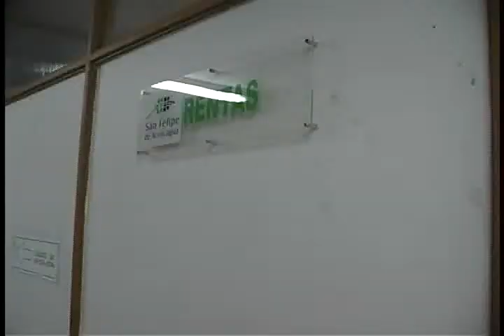JOSE LUIS NOTA INCREMENTO PREVISIONAL DISPARES PARA FUNCIONARIOS MUNICIPALES